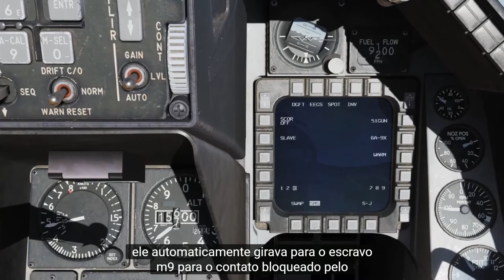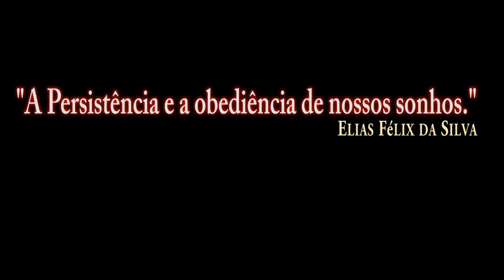DCS:F-16C Viper_Combate aéreo próximo /PT-BR_VÍDEO 1105